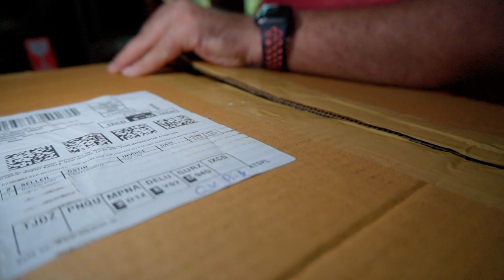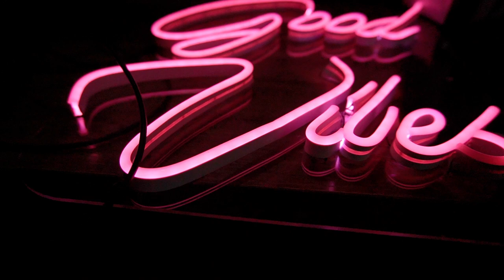Best LED Neon Sign for youtube home studio India 2022 // Unboxing // review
Microphones:
zoom h2n

Gimbal I use :